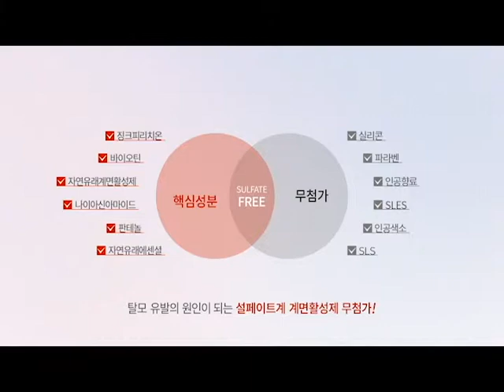데일리디펜스 샴푸 트리트먼트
두피모공관리에 효과적인 두피전문케어 샴푸 / 저자극 안심 트리트먼트